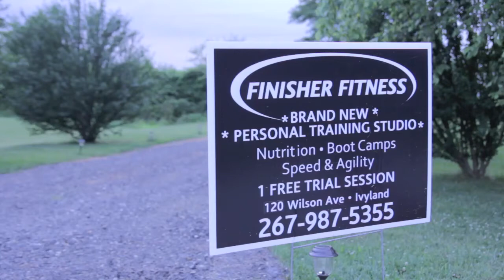Boot Camp II